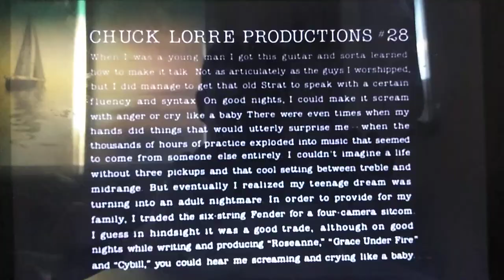Chuck Lorre Productions/4 to 6 Foot Productions/20th Century Fox Television (1999) #1